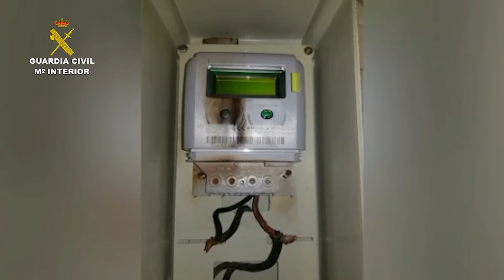2021-03-31_op_dopes_21_baena_cordoba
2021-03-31 OPERACIÓN "DOPES 21" - BAENA - CÓRDOBA

Seis detenidos y un investigado en Baena (Córdoba) tras desmantelar una plantación 'indoor' de marihuana

- Dicho cultivo se llevaba a cabo en tres viviendas, las cuales presentaban enganches ilegales a la red eléctrica. Además, dos de estas viviendas presentaban acometidas ilegales a la red municipal de abastecimiento de agua

La Guardia Civil ha detenido en Baena (Córdoba) a seis personas como supuestos autores de delitos contra la salud pública, por cultivo de marihuana y defraudación de fluido eléctrico y agua y ha investigado a otra como supuesta autora de un delito de defraudación de fluido eléctrico.

La Guardia Civil dentro de los servicios establecidos en la provincia para erradicar el tráfico y cultivo de drogas, detectó durante el pasado mes de enero indicios suficientes de la dedicación de varias personas, desde tres viviendas de la localidad,  al cultivo y venta de marihuana.

Ante ello, se procedió a establecer un dispositivo discreto de servicio en la zona, que permitió identificar a dichas personas y vincularlas con el cultivo y venta de marihuana que se sospechaba se estaba realizando en estas tres viviendas.

Una vez obtenidos los indicios suficientes de que en el interior de dichas viviendas se estaba procediendo al cultivo de marihuana, se solicitó de la Autoridad Judicial mandamiento de entrada y registro para las misma, que una vez concedido, permitió desmantelar una plantación “indoor” de marihuana, que albergaba 95 plantas en fase de crecimiento, así como diferentes cantidades de cogollos de marihuana, elementos necesarios para la venta y distribución de la droga tales como básculas de precisión y bolsitas autor cierre.

Asimismo, durante el desarrollo de los registros se pudo comprobar con la colaboración del servicio antifraude de ENDESA, que las tres viviendas presentaban enganches ilegales a la red eléctrica, dos de estos enganches “ilegales” presentaban indicios de haberse quemado. También se detectó que dos de estas viviendas presentaban acometidas ilegales a la red municipal de abastecimiento de agua.

Ante ello y tras obtener indicios suficientes de la participación en los hechos investigados de seis vecinos de la localidad de edades comprendidas entre los 22 y los 41 años de edad, se procedió a su detención como supuestos autores de un delito contra la salud pública, otro de defraudación de fluido eléctrico y de agua. Asimismo se ha procedido a la investigación de otra persona como supuesto autor de un delito de defraudación de fluido eléctrico.

En la explotación de la operación además de efectivos del Puesto Principal de Baena (Córdoba), han intervenido efectivos de la Unidad de Seguridad Ciudadana de Comandancia, del Servicio Cinológico con perro adiestrado en la detección de drogas y efectivos de la Policía Local de Baena, así como miembros del equipo antifraude de la Compañía eléctrica ENDESA.

Detenido y diligencias instruidas han sido puestas a disposición de la Autoridad Judicial.
Enlace noticia: